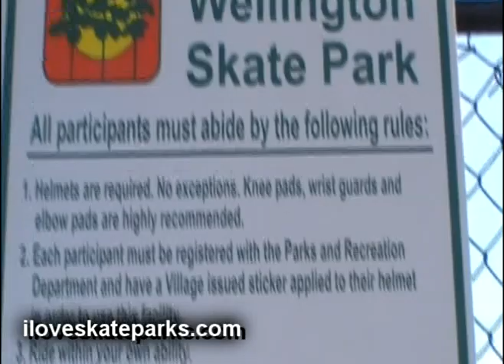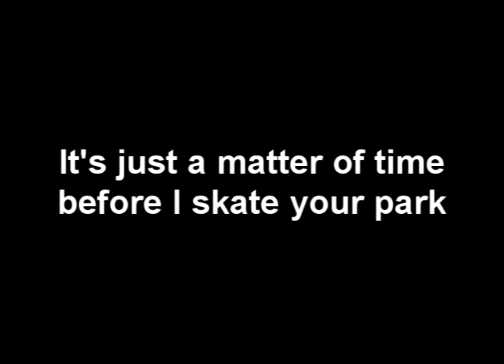iloveskateparks.com Tour - Wellington Skatepark - Wellington, FL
iloveskateparks.com skatepark walkthrough tour - Wellington Skatepark, Wellington, Florida.  Located near West Palm Beach kinda off Southern.  AKA Village Skatepark.  for more info.